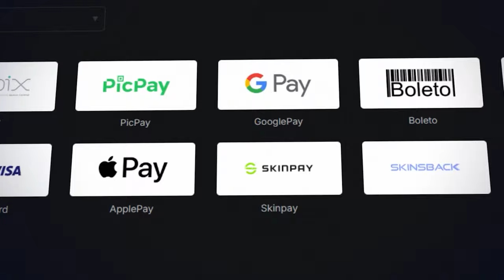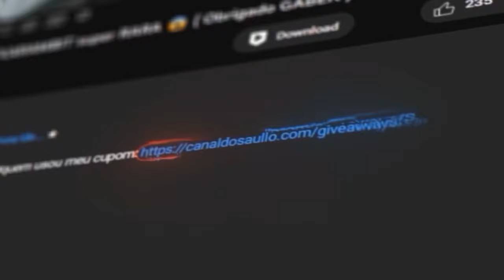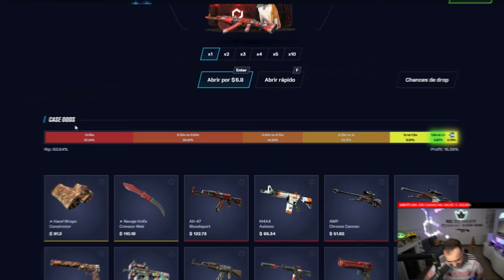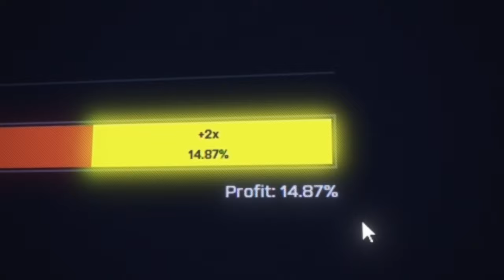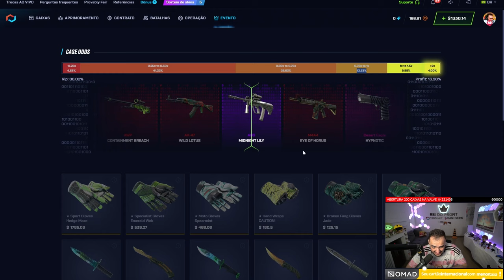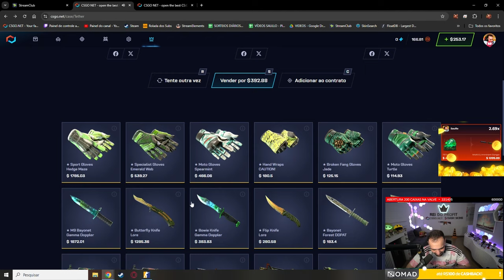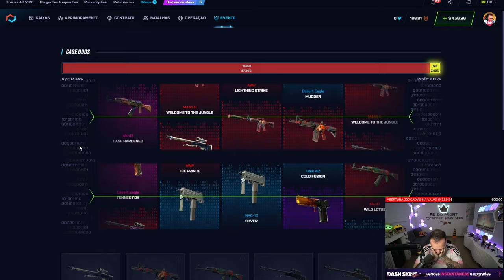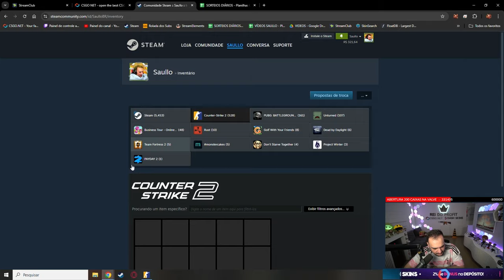Abri R$22.000,00 em NOVAS CAIXAS do CSGO.NET e esse foi o RESULTADO ( F Total ? )